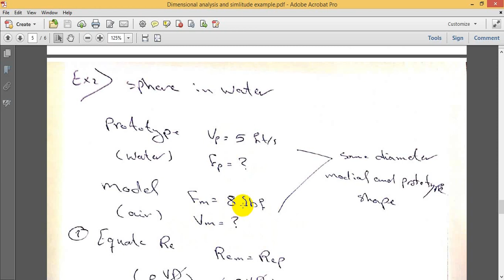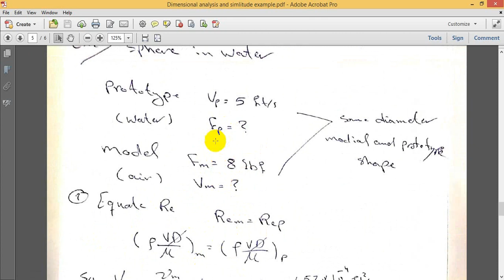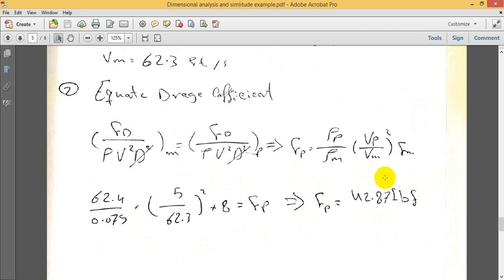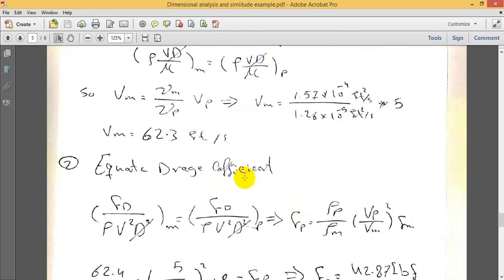Dimensional and similitude example